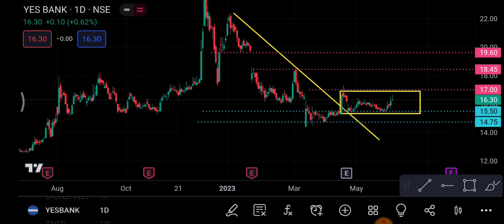Yes Bank Share 2 June | Yes Bank Share latest News | Yes Bank Share price today news